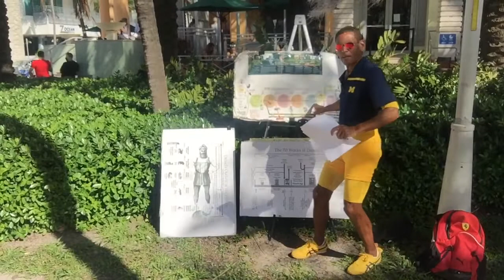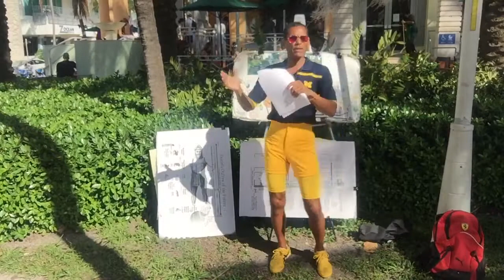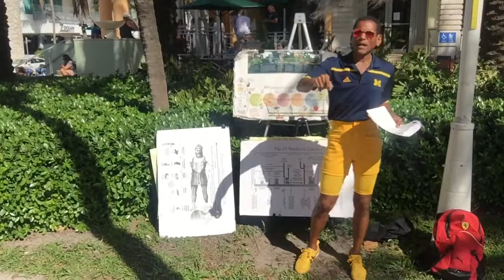"IRON & CLAY:"ANTICHRIST's GENETIC HYBRID SUPER SOLDIERS!:South Beach Saturday Sermon 2/27/21 (pt.2)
"IRON & CLAY:"ANTICHRIST's GENETIC HYBRID SUPER SOLDIERS! (pt.2).  Are today's comic book "super heroes" the ancient heroes of Graeco-Roman/Norse mythology, and will "THEY" be tomorrow's genetic hybrid "super soldiers" of Antichrist's coming New World Order?: "FEET OF IRON AND CLAY": Revived Roman Empire of the Antichrist will consist of "Adamic" (normal) humans dominated by  genetically-superior, Hybridized Nephilim Meta-Humans according to Daniel 2:42-43; 2nd Thes. 2:1-12; Matthew 24; Gen.6:1-4. (February 27, 2021)

Book of  DANIEL’s: ANTICHRIST’s EMPIRE NOW UPON US!?!: Daniel, used by God to interpret Babylonian King Nebuchadnezzar’s “Metallic Man Dream”, reveals a succession of Kingdoms leading to the rise of the Antichrist’s Final One World Empire which requires the “New World Order”, already taking shape before our eyes(part 2)

THE METALLIC MAN DREAM OF NEBUCHADNEZZAR:
1) HEAD OF GOLD: neo-Babylonian Empire of Nebuchadnezzar
2) CHEST OF SILVER: Media-Persian Empire (Xerxes; Artaxerxes Longimanus; et. al)
3) HIPS OF BRASS: Grecian Empire of Alexander the Great
4) LEGS OF IRON: Roman Empire (Caesar Augustus; et. al.)
     and-FEET OF IRON AND CLAY:Revived Roman Empire of the Antichrist consisting of 10 governors/10 regions who bow to Antichrist's rule and Adamic (normal) humans dominated by  Hybrid Nephilim Meta-Humans